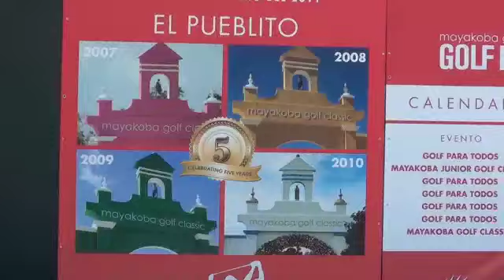Mayakoba Resort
Mayakoba Resort in Playa Del Carmen, Mexico home of the PGA TOUR'S Mayakoba Classic.  This video shows just how great the resort and golf course truly are.  The resort has three different hotel brands on site.  The Fairmont manages the course golf and the service is over the top.  Great people and even better food.